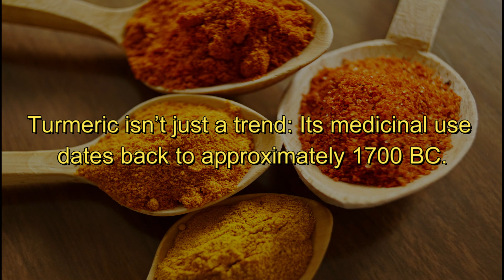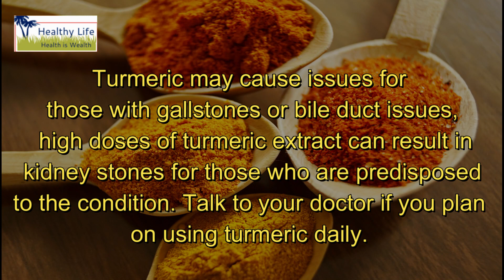14 Interesting Facts: Turmeric Health Benefits | Katutubong Lunas | Topic 14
Turmeric and especially its most active compound "curcumin" have many scientifically proven health benefits.

Yan lang ang mga bagay na makakatulong sa Channel na ito. Thank you ❣️

. Here are some videos that you might like: .